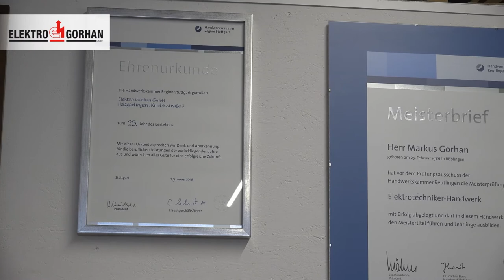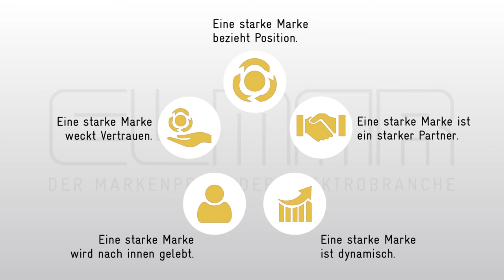Elektro Gorhan GmbH - Video HD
Unser erstes Firmenvideo anlässlich unseres Sieg beim ELMAR 2017